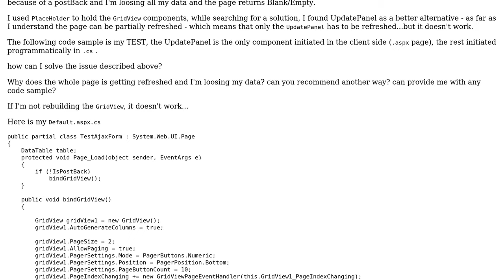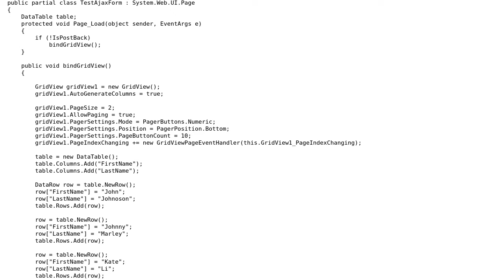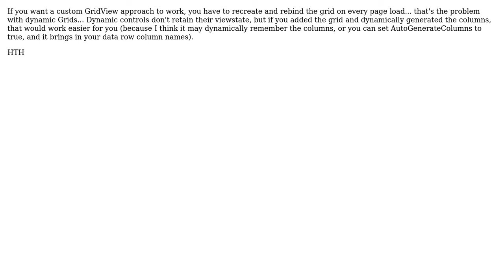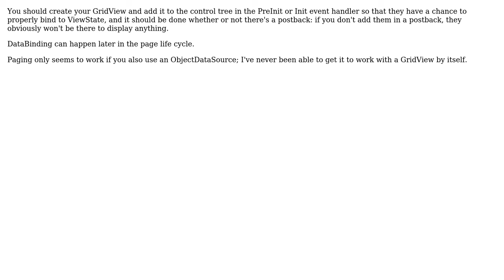GridView paging inside an UpdatePanel or PlaceHolder components (3 Solutions!!)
GridView paging inside an UpdatePanel or PlaceHolder components

With thanks & praise to God, and with thanks to the many people who have made this project possible! | Content (except music & images) licensed under CC BY-SA | Music | Images & others | With thanks to user RickNZ user John user Icarus user Brian Mains and the Stack Exchange Network Trademarks are property of their respective owners. You are responsible for your own actions.